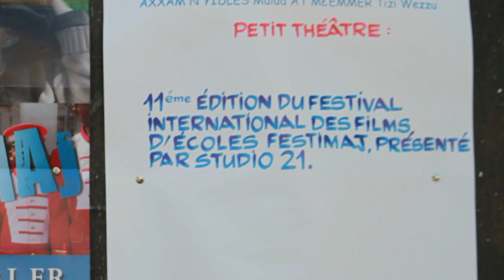FESTIMAJ 2014 avec Studio21 école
Studio21 école partenaire du festival International du Film d'école FETSIMAJ 2014 .